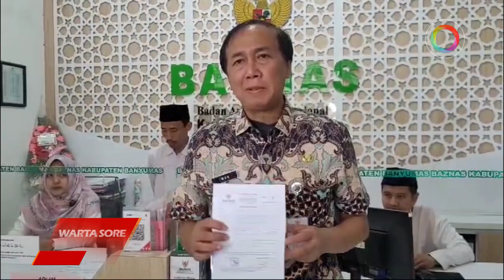ENTAS KEMISKINAN, PJ BUPATI BANYUMAS HIMBAU ASN BAYAR ZAKAT PENGHASILAN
PJ Bupati Banyumas Iwanuddin Iskandar mengajak ASN Banyumas untuk taat membayar zakat penghasilan setiap bulannya. Dana yang dizakatkan ini nantinya akan disalurkan untuk   pengentasan kemiskinan, pendidikan beasiswa, dan kegiatan lain yang berhubungan dengan umat, hingga mendukung program pemerintah .